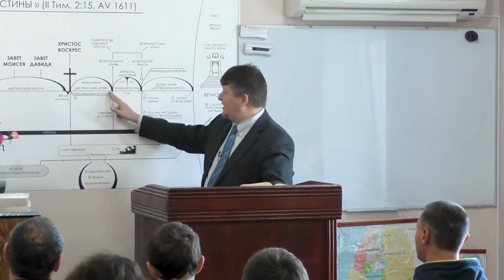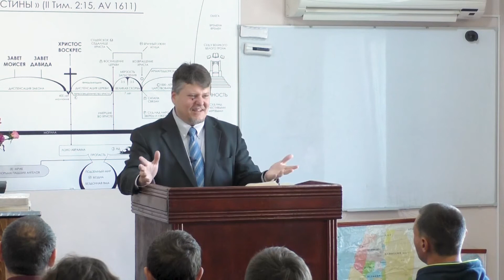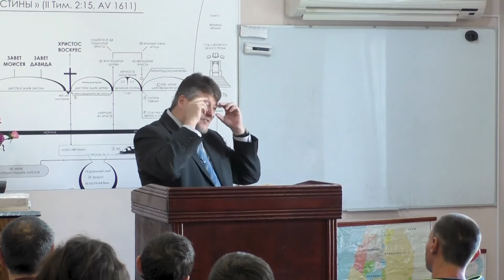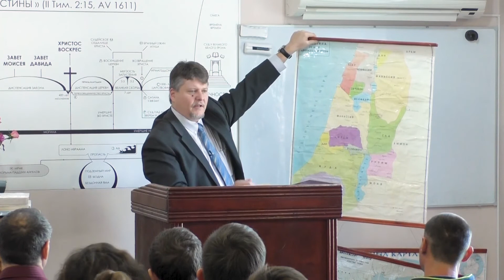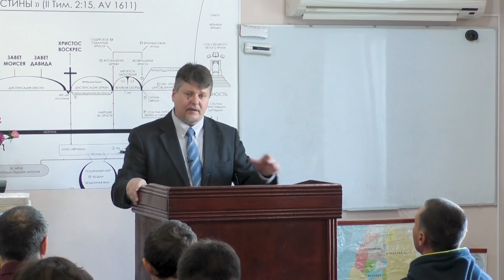Проповедь (28 10 2018) Неемия 2:1-2 "Необходимые вещи в любом начинании"